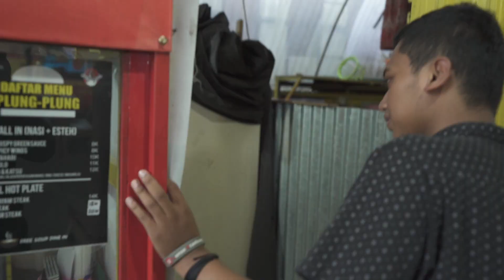BISAKAH HIDUP DENGAN 10 RIBU? challenge w/ Dianty Annisa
Bisakah kita hidup di Yogyakarta hanya dengan 10 ribu rupiah? Sebagai mahasiswa yang hidup di Yogyakarta Dianty Annisa mencoba hidup menyesuaikan lingkungan yang berbeda dengan daerah asalnya dulu. Bisakah Dianty bisa bertahan hidup hanya dengan 10 Ribu rupiah?

Budayakan nonton sampai akhir ya, biar ga gagal paham

Oh ya bagi kalian aku bakal sering banget buka kesempatan untuk kalian ikut bangun chanel ini dengan cara ngasih ide atau pertanyaan ke beberapa sosial mediaku di bawah ini